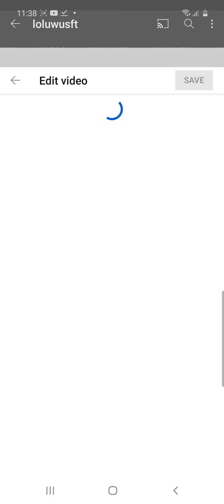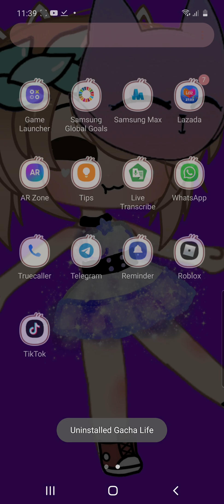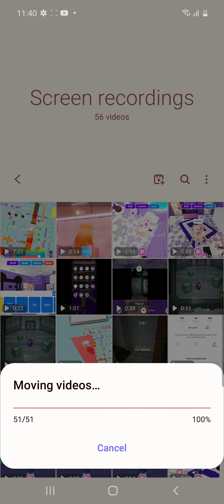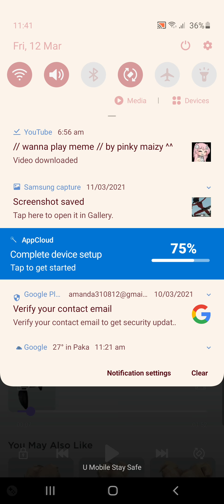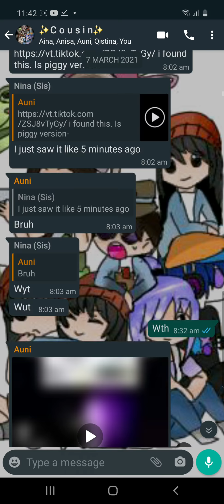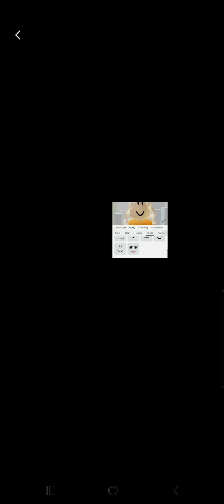12 March 2021